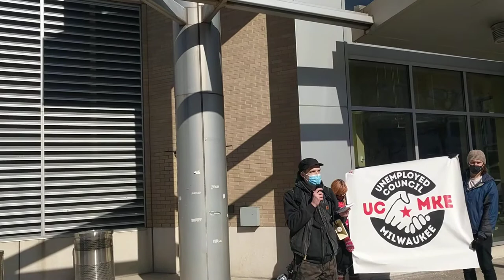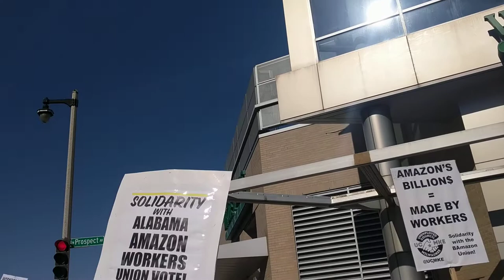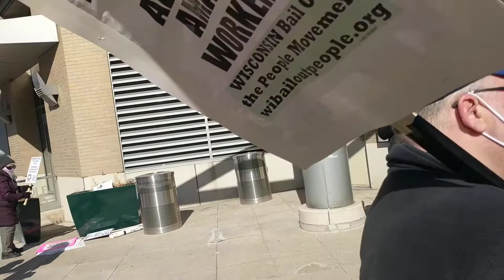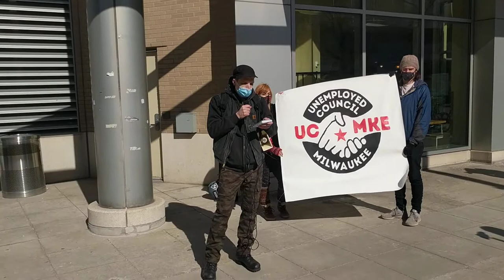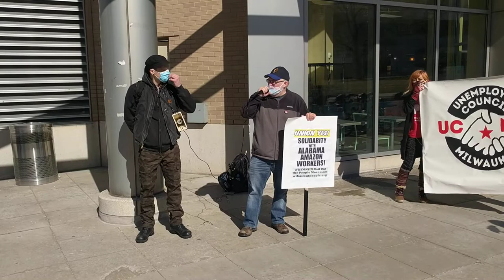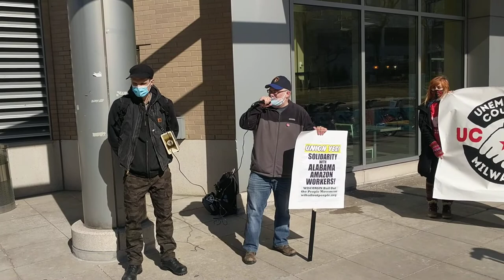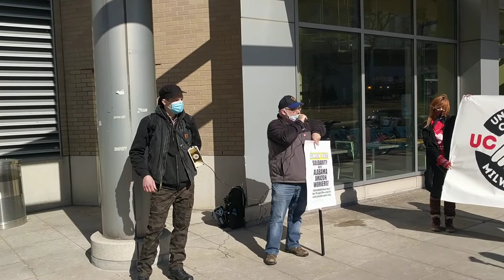Support Alabama Amazon workers | voting to form union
Outside Whole Foods on North Av and Prospect in Milwaukee.